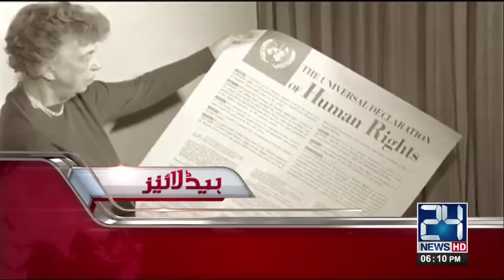News Headlines | 06:00 PM | 10 December 2017 | 24 News HD